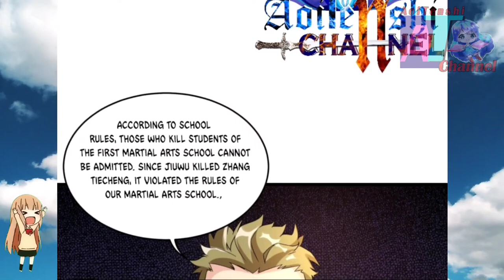Destroyed Zhang Tiecheng || Strongest Krypton System Ch 20 English || AT CHANNEL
COPYRIGHT / LICENSING